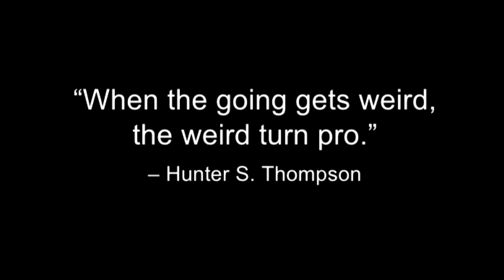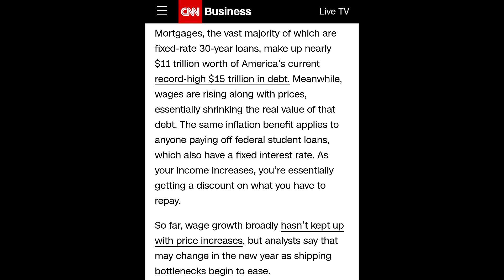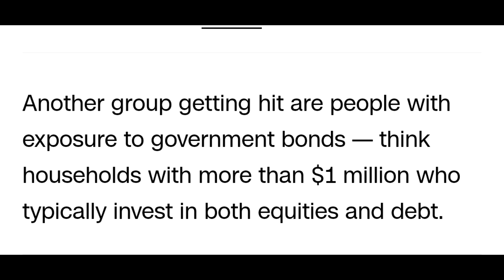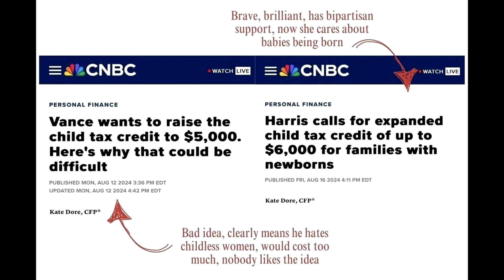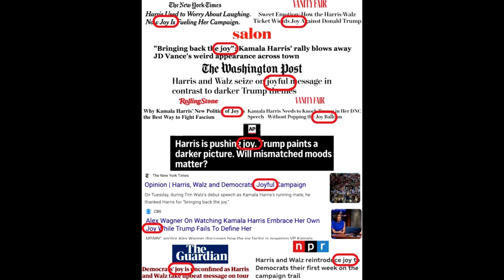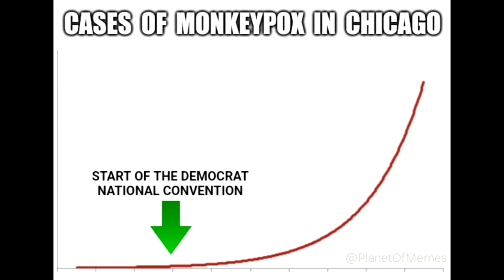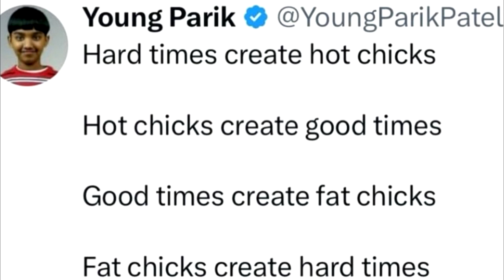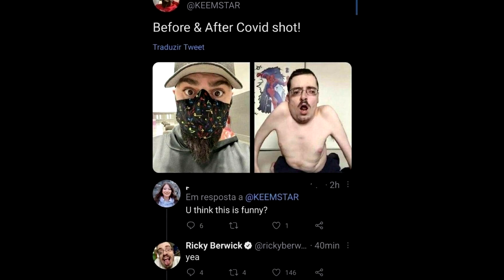Rated R For Retarded ep164 19AUG2024